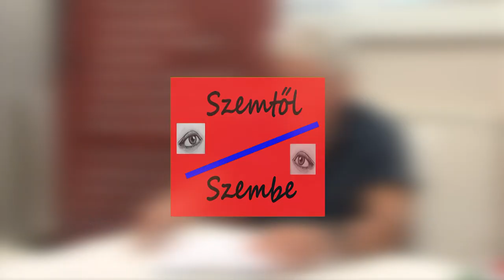Szemtől szembe - Interjú Chikán Attilával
Elmúlt szerdán nagy sikerű előadást tartott a Veszprém Megyei Gazdasági és Iparkamaránál gazdasági szereplők - cégvezetők, vállalkozók - előtt. Chikán Attila közgazdász, a Corvinus Egyetem oktatója. Előadása előtt interjút adott az Ajka TV-nek is. Munkatársunk többek között az ajkai autóipari beszállító vállalatok kilátásairól is kérdezte.